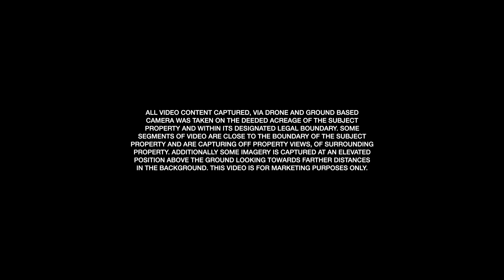Colorado Ranch For Sale - Downing Bend Ranch Summer Video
Looking for a Colorado Ranch For Sale? Downing Bend is a charming smaller acreage executive retreat located in the seemingly undiscovered Sweetwater Creek Valley just over an hour’s drive from Vail, Colorado, and about a forty-five-minute drive from the Eagle/Vail Jet Center. Offering 143± deeded acres, a custom built 9,000± square foot primary residence, equipment shop, access to both banks, and frontage on Sweetwater Creek for approximately 2,000± feet.

The land transitions from the lowest elevation along the banks of heavily treed and northern-facing Sweetwater Creek along the northern boundary of the property, then transitions southerly while rising in elevation. The balance of the land is mild gradient hillside terrain, covered with scrub oak and summer wildflowers, providing good vegetation and habitat for migrating animals. The rocky peaks of the Sawatch Mountain Range rise down the valley providing excellent viewshed from the primary residence. The iconic Flat Tops and Flat Tops Wilderness Area and access to vast amounts of public land surrounding the valley are easily accessible from the property. Just 45 minutes from the town of Eagle and its airport/jet center, a little more than an hour from Beaver Creek and Vail, and less than two hours from Aspen, Downing Bend is a private yet accessible retreat-styled property, ideal for family living or a weekend mountain getaway.

Information provided by Hall and Hall concerning real estate listed for sale is believed to be reliable but is not guaranteed and should be independently verified by potential purchasers. Information is subject to change, withdrawal, or correction. Hall and Hall makes no representations or warranties about the property or the accuracy or completeness of the information concerning the property including, without limitation: that the actual square footage, measurements, acreage, zoning, tax information, school district and other factors that may affect the value or use of the property may vary from that listed or shown in maps or public records and may change; the property’s condition, income potential, or compliance with applicable laws or regulations; that estimates of potential rents, income, expenses, and capitalization rates may not be achieved; that some photographs of the property may be digitally enhanced; the legality or enforceability of any covenants, conditions or restrictions that may affect the use any enjoyment of the property; and any changes in market conditions or the future investment value of real estate listed for sale. Hall and Hall is not liable for any inaccuracies, errors, or omissions concerning information about the property or losses that result from the use of this information. Information provided by Hall and Hall concerning the property is not a substitute for inspections, surveys, title searches or other due diligence by potential purchasers. Potential purchasers should perform their own due diligence including legal and financial review before purchasing.